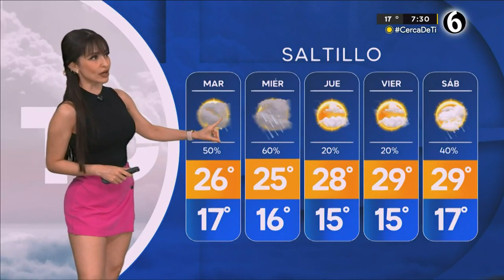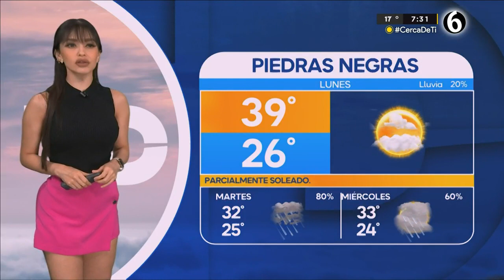El clima para el lunes 21 de agosto del 2023